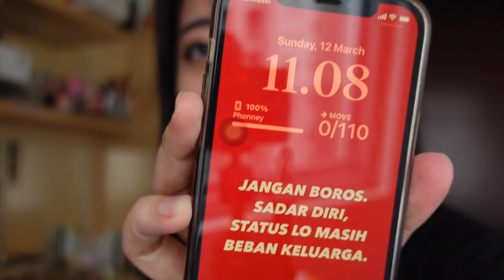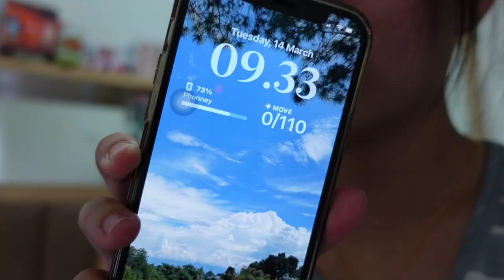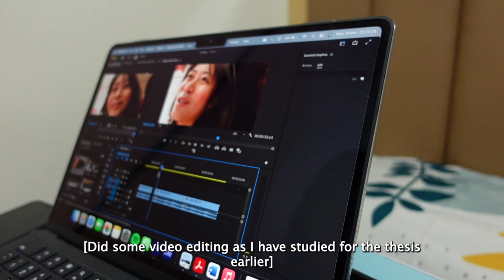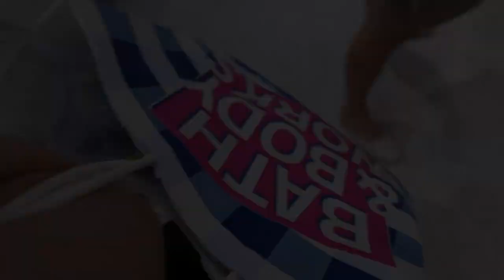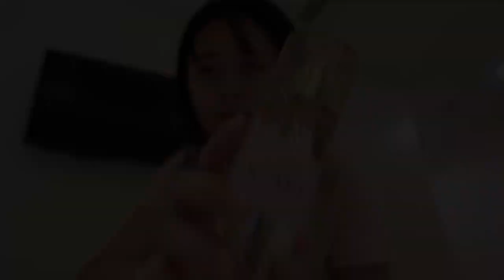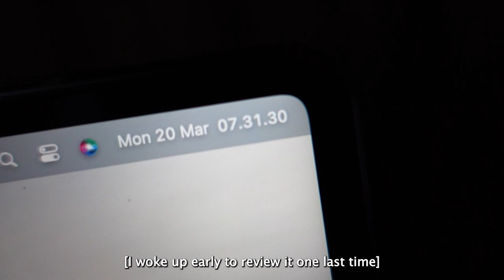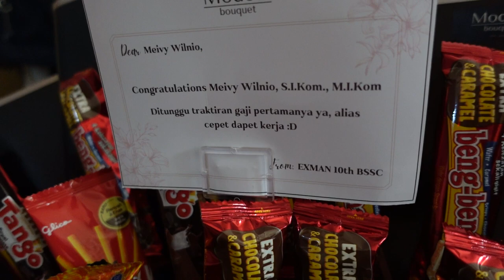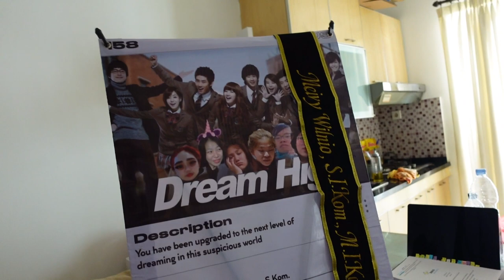20 diaries: the end of my university life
So I finally got my bachelor's & master's degrees (even though it's still unofficially). Here is the documentation of my SUPER BUSY days before the thesis defense. Hanging out with friends, parents coming to town, job interview, finally not unemployed anymore, etc.. whateverrrr you name it.